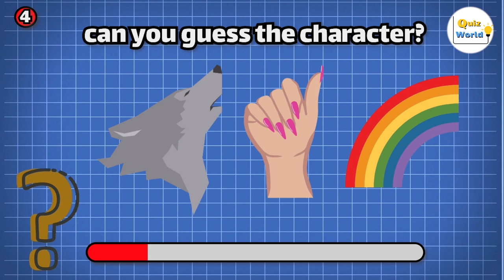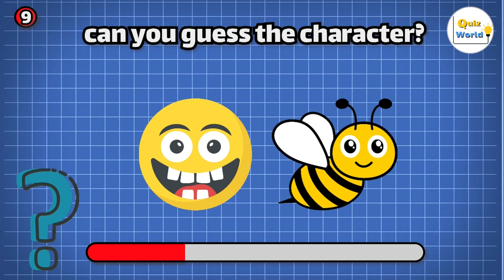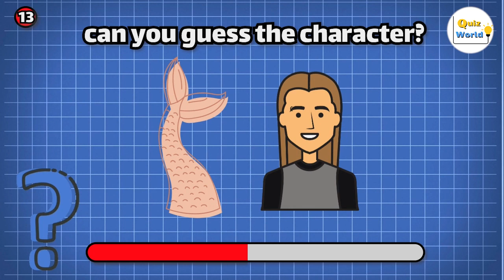Guess the Wednesday Character by the Emojis Quiz | Can You Guess Them All?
Welcome to our latest quiz video! In this episode, we present a fun challenge for all the Wednesday Addams fans out there. We have created a list of iconic characters from the popular franchise, and your task is to guess who they are based on the emojis provided. Do you have what it takes to identify them all? Test your knowledge and see how many you can get right!

So, the above title and description should give your audience a good idea of what to expect from your video and encourage them to click and watch. Good luck with your video!